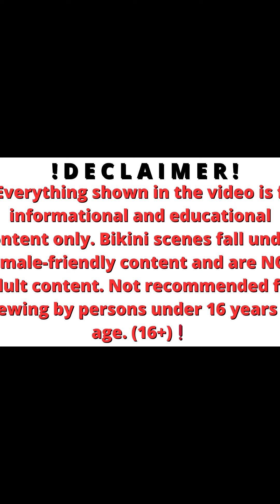Let's See! Natural Older Woman Over 59 💄 Attractively Dressed Classy